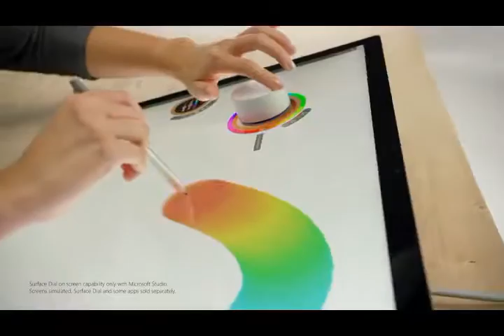Microsoft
Microsoft surface pro is the best personal computer